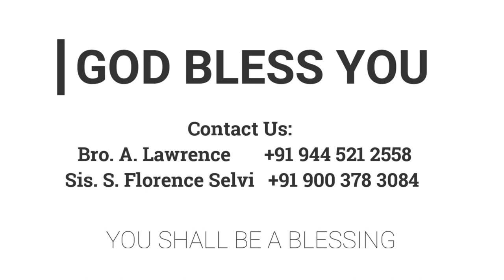என் பிரியமே | 18.12.2020 | Mother Y. Hilda | Kadamalaikuntu FGPC